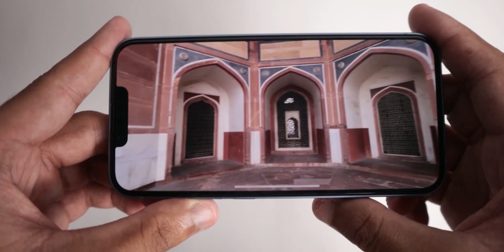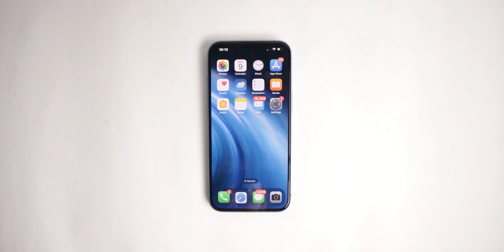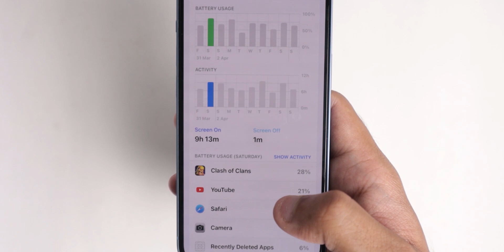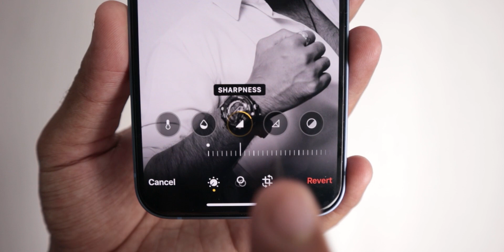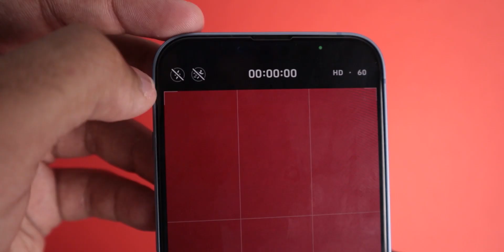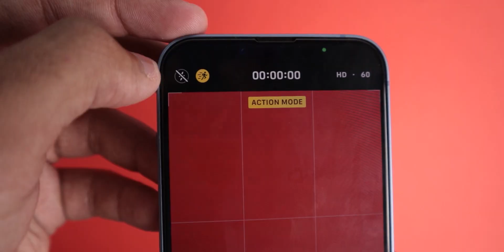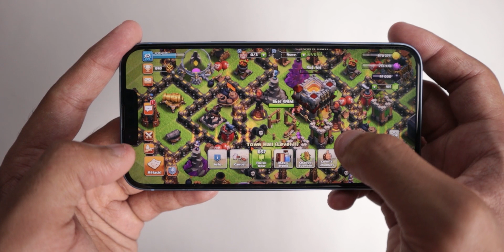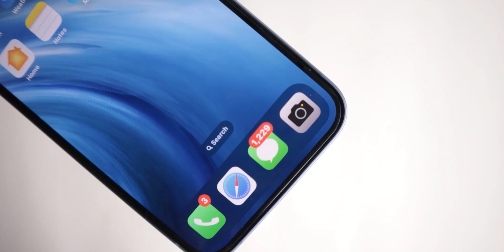The Worst Camera iPhone - iPhone 14 Full Review In HINDI.